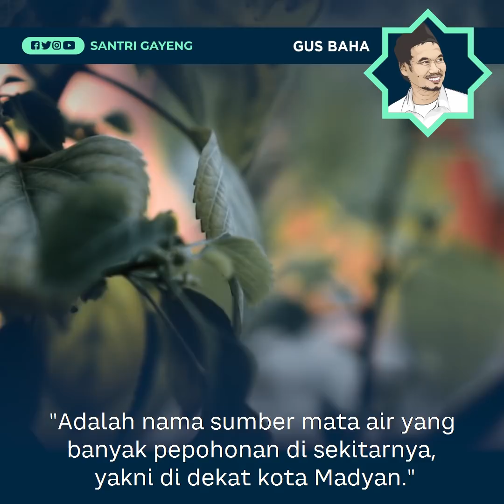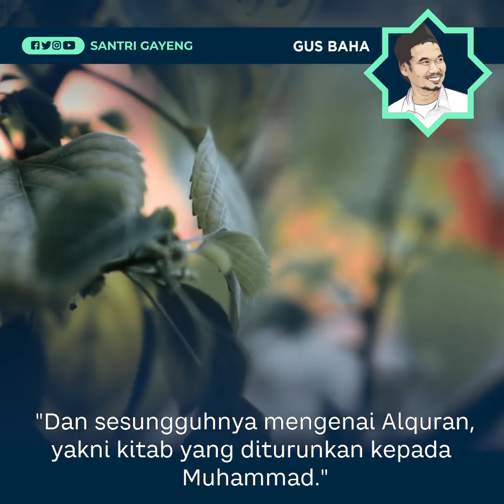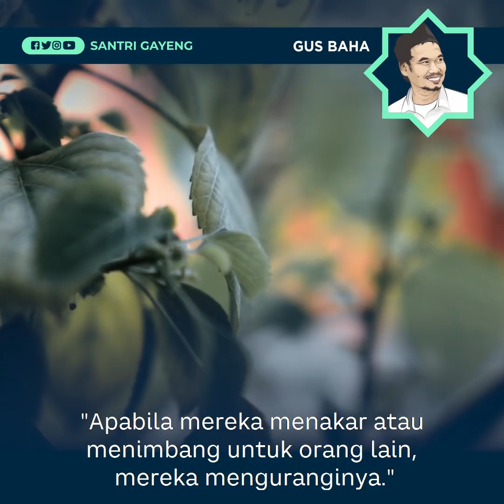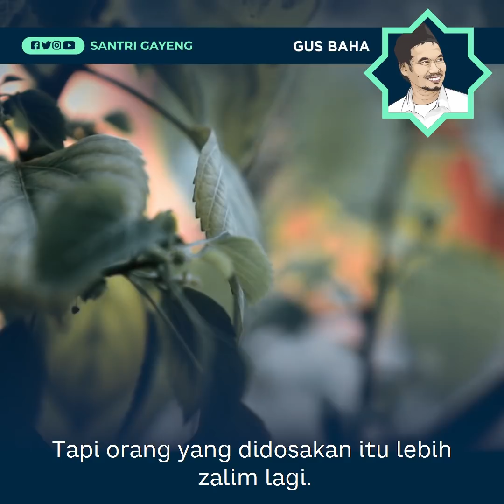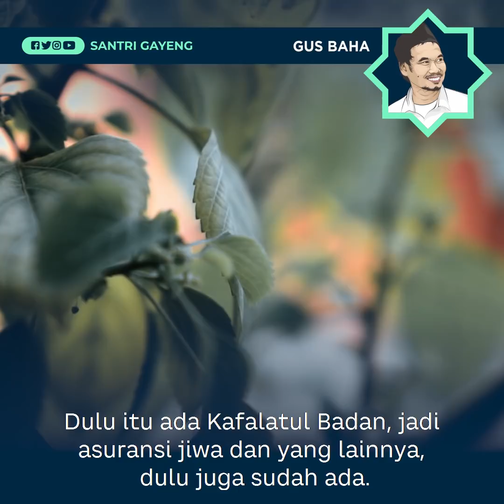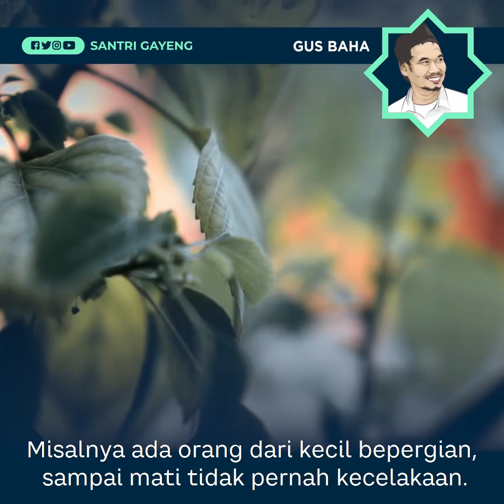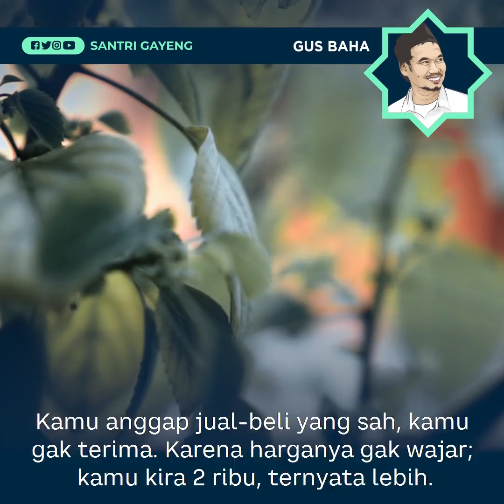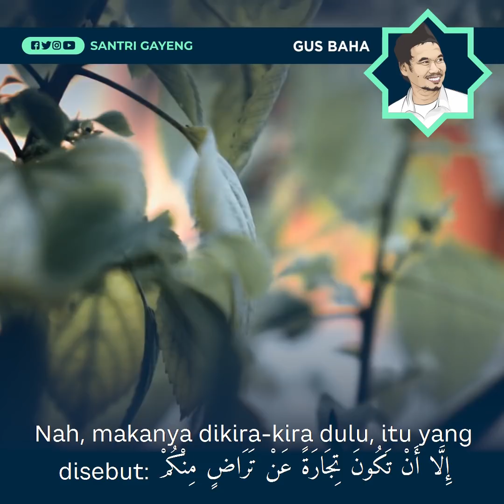Negara Mewajibkan BPJS & Jasa Raharja, Haram?! | Gus Baha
Tafsir QS. Asy-Syuara Ayat 176-207: Negara mewajibkan penduduk Indonesia untuk mengikuti BPJS dan Jasa Raharja. Dalam Islam, apakah asuransi tersebut haram?!